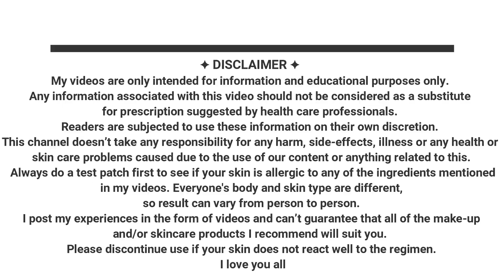रोजाना का मेकअप कैसे करें ? HOW TO DO EVERYDAY SIMPLE NATURAL MAKEUP IN 5 Minutes | Shinny Roops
If you learn how to do makeup on your own, then you will be saved from the hassle of going to the parlor in small functions.

 Follow these 5 easy steps and get perfect makeup face in just 5 minutes. There is no doubt that makeup is an art in which not everyone can specialize, but if you understand the basics of makeup well, then without wasting much time you will be able to make perfect makeup every time before leaving home. Follow these 5 easy steps and learn in just 15 minutes

Moisturizer & Sunscreen
If your face is not completely moisturized and sun-protected, any kind of makeup cannot give a perfect look to your face. So clean the face thoroughly before applying makeup, then tone it and apply a good moisturizer. After this, do not forget to apply sunscreen on the face as well as hands and feet.

Correct base is necessary
Makeup base is very important, so use a light foundation or BB-CC cream for a strong base. Mix it well with the help of a beauty blender and wait a little so that your skin can absorb it. If you live in a hot or humid place, do not use heavy foundation, otherwise your face will look very cakey.

Use Concealer
If you have dark circles, pimples or spots on your face, then the concealer is very important for you. Always buy a concealer that is a tone lighter than your skin and use it only in those places where it is very important.

Compact & Blush
To set the makeup, apply compact powder all over the face and then use a light colored blush. Apply the blush from one side of the cheekbones to the other side of the cheekbones. Also on the tip of the nose, on the forehead and on the neck.
Eye makeup and lipstick

Now that the makeup has been set on the face, now it is the turn of the eyes and lips. After applying eyeliner and mascara to the eyes, you can also apply your favorite color lipstick or matching lipstick with an outfit. If lipstick is not preferred, lip gloss or lip balm can also be used.

Shinny Roops..